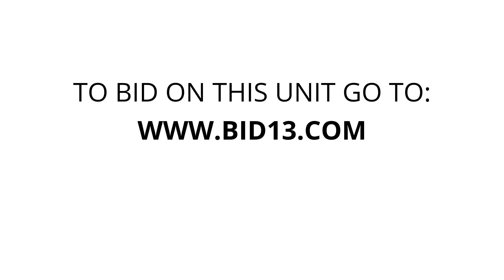WI Self Storage - Unit 559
furniture, rugs, camp-chair, bins, clothes